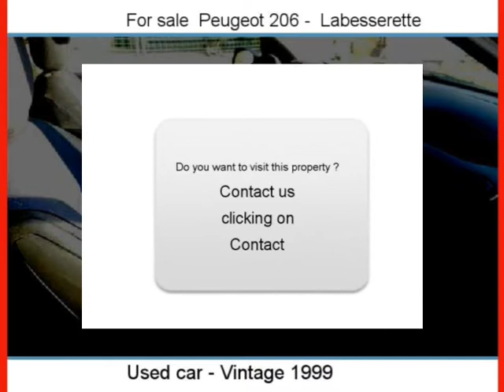Sale one Peugeot 206 Labesserette Cantal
For sale at  Labesserette  Used car Peugeot 206 of 172700 Km.
used motors Autoenvideo : Sale one Peugeot 206  Labesserette  Cantal